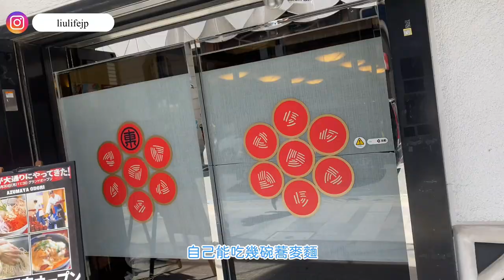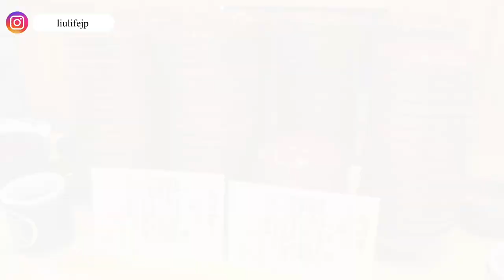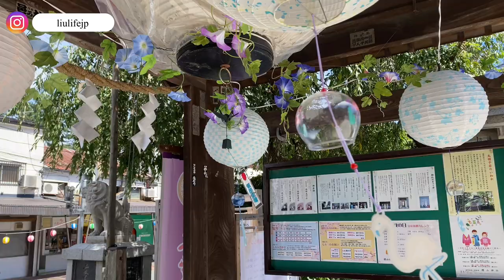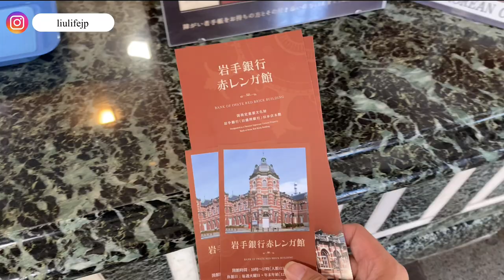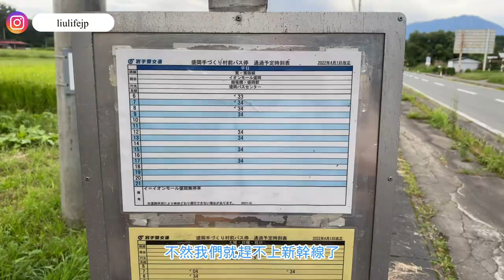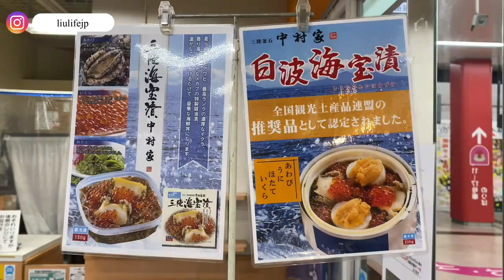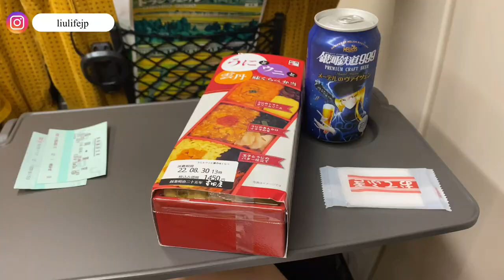【日本旅遊】岩手盛岡走路一日遊！岩手銀行、盛岡八幡宮、東家蕎麥麵、盛岡手作村｜旅遊Vlog、日本旅遊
東北旅遊第三天來到岩手盛岡一日遊！岩手銀行、盛岡八幡宮、東家蕎麥麵、盛岡手作村這幾個景點我都好喜歡～除了手作村要搭車之外，剩下的景點都可以走路就到，超級方便～！這些景點都是前一晚才決定要去的，喜歡這樣隨意的旅遊～希望大家喜歡今天的影片！

哈囉！我是小鹿，住在東京第七年～！喜歡到處旅遊，在IG時常發布旅遊懶人包，岩手一日遊懶人包也做好了！歡迎點以下連結唷！

❣︎𓃱鹿過日本𓃱❣︎
ఌ追蹤我的IG收集日本旅遊懶人包🇯🇵